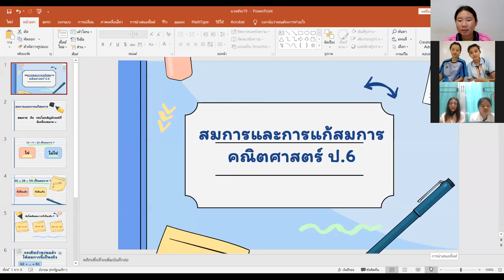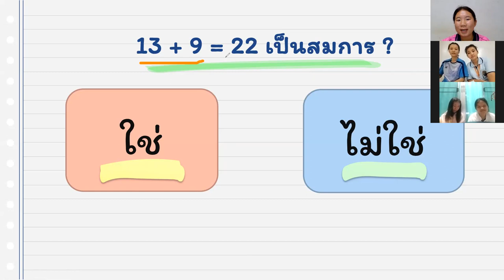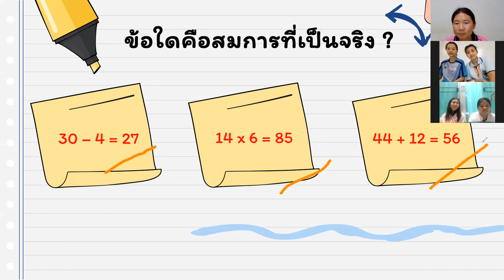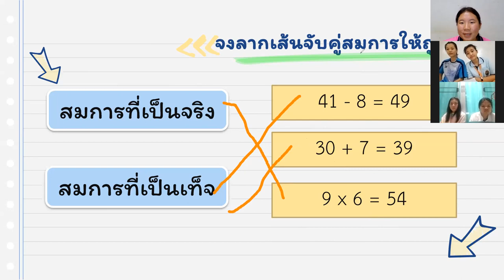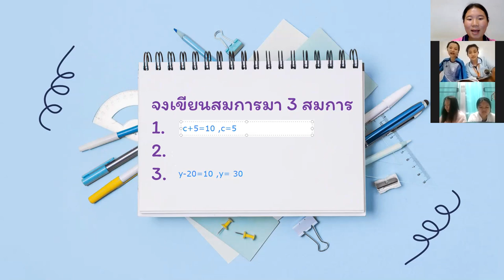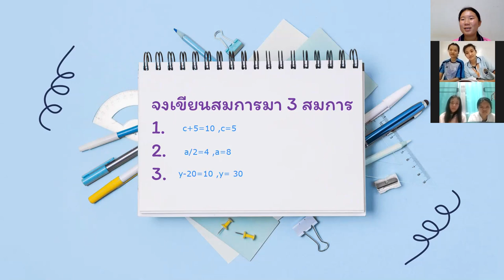วิชา คณิตศาสตร์ (สมการ)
คลิปสอบสอนออนไลน์
โดย นักศึกษาชั้นปีที่ 1
คณะครุศาสตร์ ม.ราชภัฏพิบูลสงคราม
งานจากรายวิชานวัตกรรมและ
เทคโนโลยีสารสนเทศเพื่อการสื่อสาร
ภาคเรียนที่ 1 / 2563 นะครับ